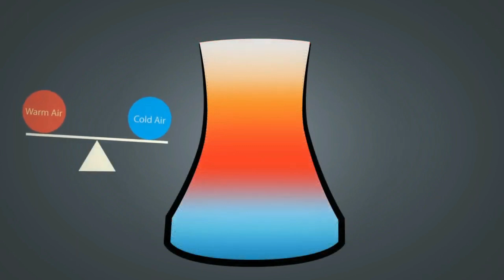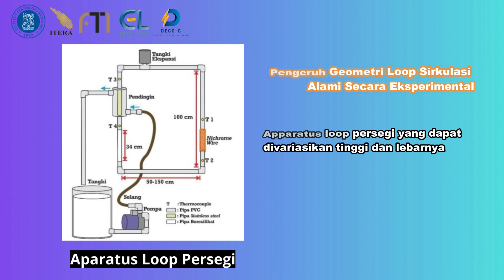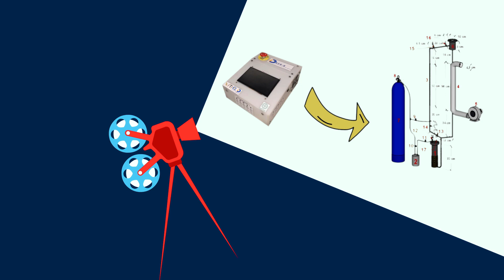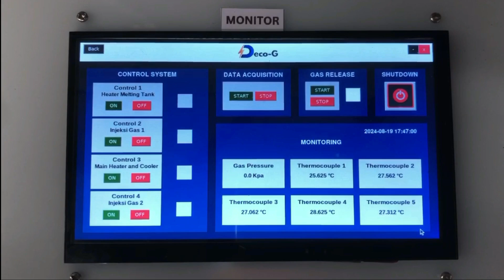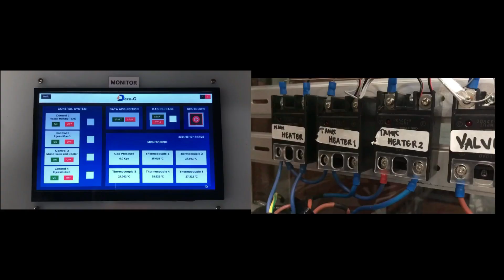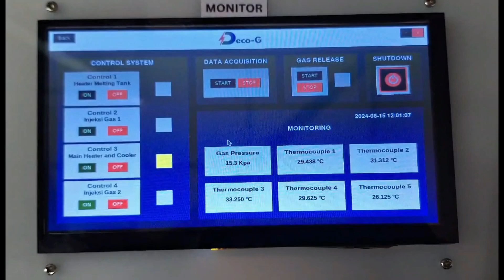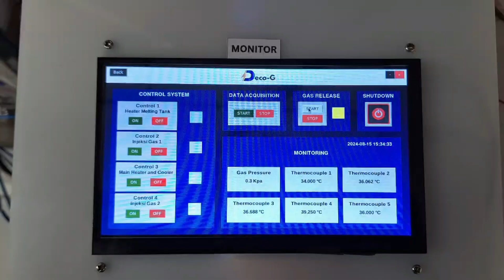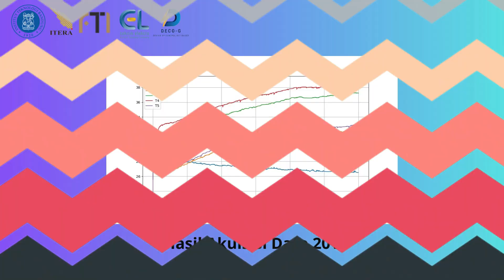Pengembangan Sistem Kontrol Berbasis GUI Pada Aparatus Loop Segilima Sembarang (DECO-G)